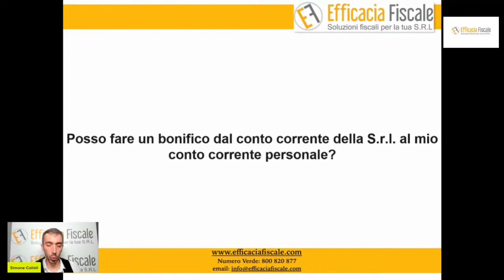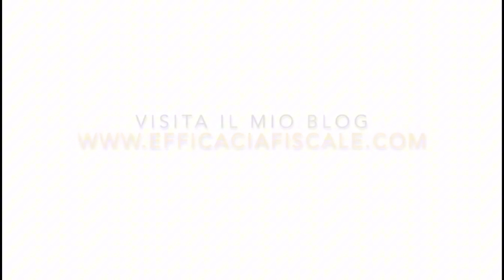Posso fare un bonifico dal conto corrente della S.r.l. al mio conto corrente personale?